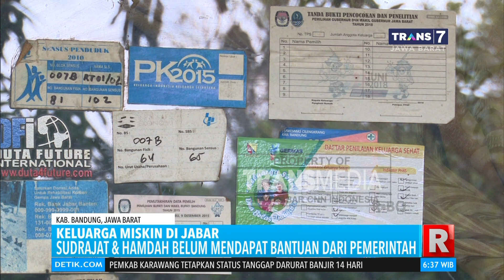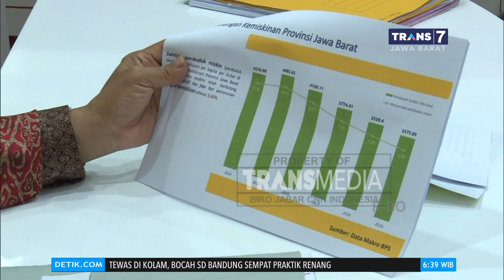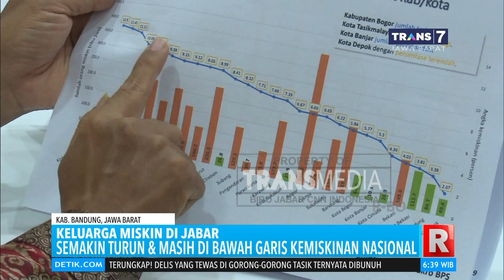Keluarga Miskin di Jawa Barat Tertinggi di Indonesia